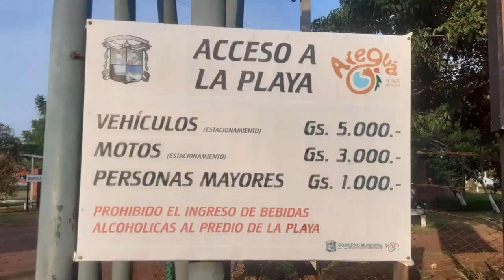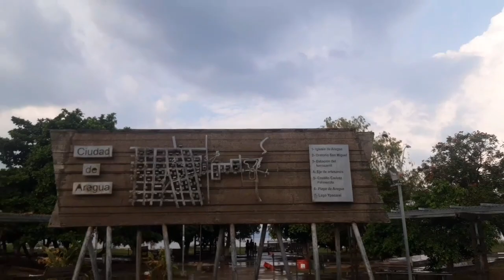Conociendo la playa de Areguá. Lindos paisajes. Paseo a caballo /Stud San Jorge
Paraguay es un país sin litoral situado en la zona central de América del Sur.
Areguá es la capital del Departamento Central. Sus habitantes ocupaban la zona que rodea a la actual iglesia de Areguá. En los inicios de la época de la Colonia
Es conocida como la ciudad de la artesanía en cerámica y de la frutilla. Se ubica aproximadamen 22 km de Asunción, a orillas del Lago Ypacaraí en la cuenca conformada por este y por el Río Salado.
Areguá toma su nombre de sus primitivos pobladores, los Mbya Guaraní, indígenas que habitaban esa zona antes de la colonización española. A este grupo se los llamaba "Ariguá", que significa "los de arriba", por estar ubicados en una región relativamente alta.
La playa es un hermoso lugar, ideado para pasar en familia y disfrutar de la tranquilidad del Lago Ypacaraí. Puede recostarse en los kamastros y dedicarse a la lectura, navegar en Internet si dispone de servicio en su dispositivo electrónico, pasear por los camineros, comprar artesanías, etc.
El ingreso a las aguas se encuentra prohibido debido a que están contaminadas, pero se utilizan para actividades recreativas como paseos en botes.
La “Linea 11-Areguá” que para por Mariscal Estigarribia nos deja a aproximadamente 400 metros.
Dato curioso
El municipio de Areguá fue declarado Patrimonio Cultural de la Nación por la ley 1.181 del Congreso Nacional, ya que posee un patrimonio arquitectónico envidiable y cuenta con un paisaje privilegiado, combinando el espejo del emblemático Lago Ypacaraí con la vista panorámica de la loma.

Expofrutilla 2021. Areguá una localidad de mucha 🍓